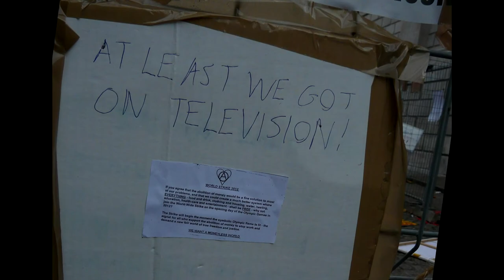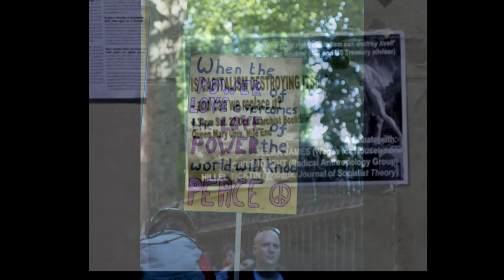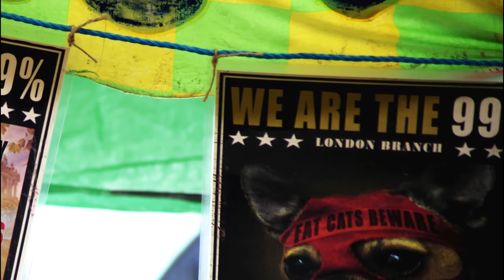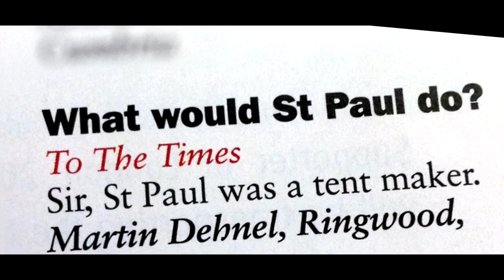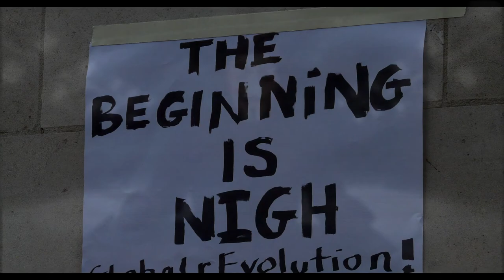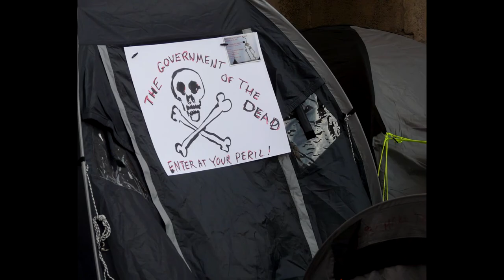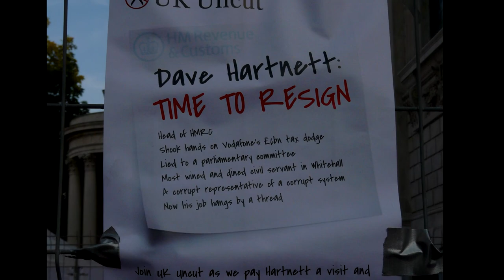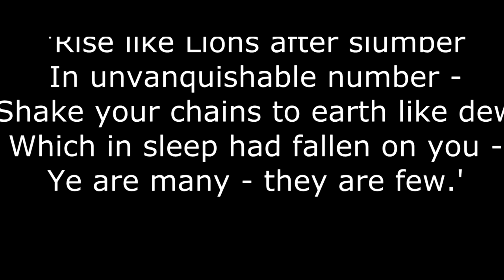occupy London (occupylsx) Interviews & Conspiracy theories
Alt. Title 1:  'Dagenham Dave goes to Occupy LSX'

Occupy London may be on the way out, but we went to meet them on Saturday October 29th 2011 to discuss the things the mainstream media won't talk about.

A lot has been said about conspiracy and political theorists being unwelcome in the movement - but we couldnt move for them. Everywhere we looked people were talking about fractional reserve banking, New World Order, vaccines and Anonymous.

In the first part of the film we interview a 21 year old called Jonathan from Middlesborough (probly), then move onto a freeman on the land defending his decision to ask for an impromptu jury to turn up to his hearing on the 7th November 2011 in Nuneaton.

The crowning piece is the glorious 'Commonly known as Dom' espousing his theory on how the government have set up 'Anonymous' to take the whole occupy movement down. While we don't necessarily agree 100% with his view - Dom is a legend and his views are worth their weight in gold. We hope you enjoy this, and sorry we couldn't provide our own video due to technical reasons beyond our control (we were too drunk).

Props to all the photographers who publised their images on Flickr.com using Creative commons licences. Without you this video wouldn't have been possible.

And of course, anonymous - whomever they may be.

Alt. Thanks goes to EMI for making us redo the soundtrack despite having a PRS licence. Thanks w s. It's better this time round ;-)